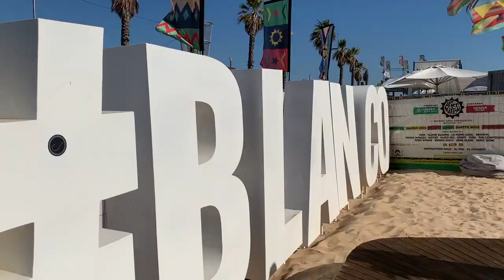AFRONATION VLOG FT BURNA, TENI, WIZKID & MORE!!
Songs
Davina & Preye - Bang The Drum